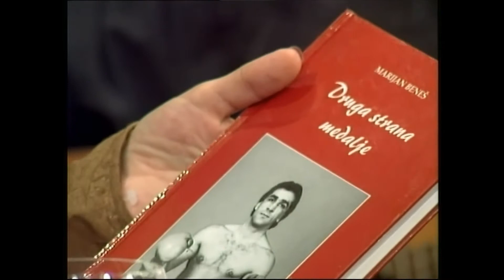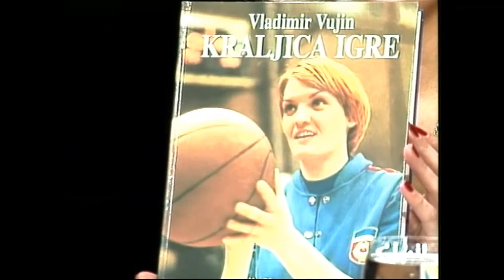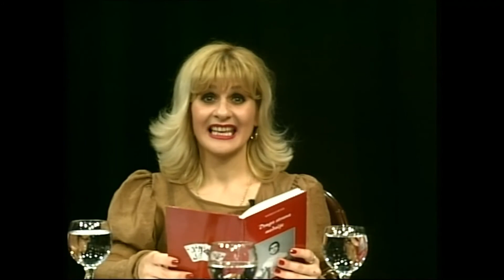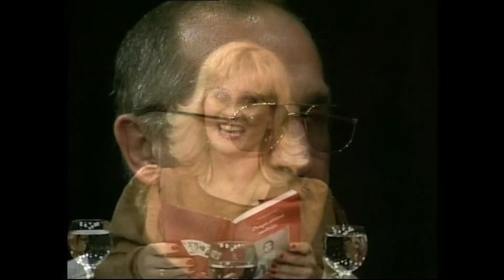"Ispod tepiha" gosti emisije: Marija Veger, Marjan Beneš, Slavko Obadov 07.12.2005 TV "Jesenjin"